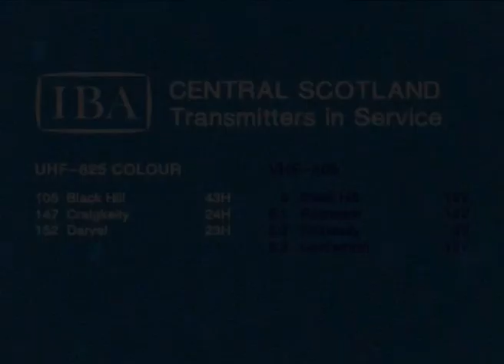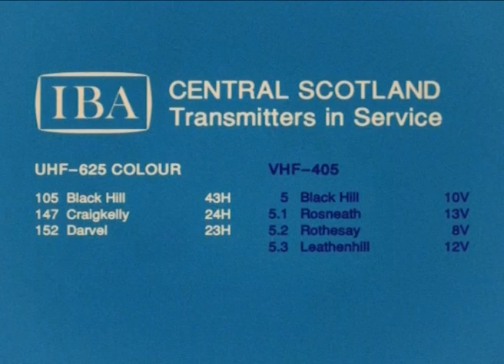STV - Scottish Television start-up (recreation)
A typical STV start-up sequence from the 1970s.  You can download 'Scotlandia' and other ITV start-up themes on 'Start The Day - The ITV Overtures'...